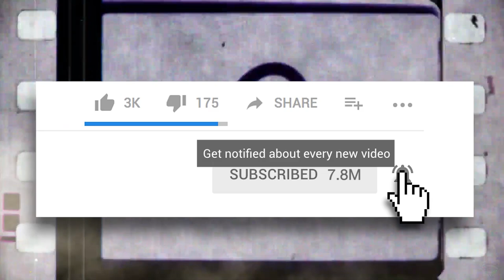Marvel Daredevil Reboot and Galactus Arrival in MCU Phase 4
In this video I'm talking Marvel Daredevil Reboot and Galactus Arrival in MCU Phase 4.

*Sorry about the sound quality new microphone will be here soon!*

Big thanks to "L'Orchestra Cinematique for their awesome music used in this video titled: "Marvel Studios: Eternals' Theme | EPIC VERSION" and check out the full version right

Galactus is a fictional character appearing in American comic books published by Marvel Comics. Formerly a mortal man, Galactus is a cosmic entity who consumes planets to sustain his life force, and serves a functional role in the upkeep of the primary Marvel continuity. Galactus was created by Stan Lee and Jack Kirby and first appeared in the comic book Fantastic Four #48, published in March 1966.

Lee and Kirby wanted to introduce a character that broke away from the archetype of the standard villain. In the character's first appearance, Galactus was depicted as a god-like figure who feeds by draining living planets of their energy, and operates without regard to the morality and judgments of mortal beings. Galactus's initial origin was that of a space explorer named Galan who gained cosmic abilities by passing near a star, but writer Mark Gruenwald further developed the origin of the character, revealing that Galan lived during the previous universe that existed prior to the Big Bang which began the current universe. As Galan's universe came to an end, Galan merged with the "Sentience of the Universe" to become Galactus, an entity that wielded such cosmic power as to require devouring entire planets to sustain his existence. Additional material written by John Byrne, Jim Starlin, and Louise Simonson explored Galactus's role and purpose in the Marvel Universe, and examined the actions of the character through themes of genocide, manifest destiny, ethics, and natural/necessary existence. Frequently accompanied by a herald (such as the Silver Surfer), the character has appeared as both antagonist and protagonist in central and supporting roles. Since debuting in the Silver Age of Comic Books, Galactus has played a role in over five decades of Marvel continuity.

Charlie Thomas Cox is an English actor. He portrayed Matt Murdock / Daredevil in the Marvel Cinematic Universe (MCU) Netflix series Daredevil (2015–2018) and The Defenders (2017), Jonathan Hellyer Jones in the 2014 film The Theory of Everything and Owen Sleater in the second and third seasons of HBO's Boardwalk Empire (2011–2012). His breakout role was as Tristan Thorn in the 2007 fantasy film Stardust, one of a series of roles he had during the first decade of his career in predominantly British films, television series, and theatre productions. He made his West End debut the next year in a revival of the Harold Pinter plays The Lover and The Collection. Following his successes on-screen in the 2010s, he acted in a 2019 stage production of Harold Pinter's Betrayal, first in the West End and then on Broadway.

-Wikipedia

LIKE me on Facebook!